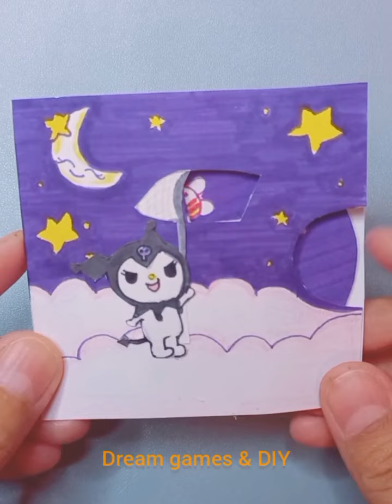Craft paper / DIY / idea craft / diy miniature / paper